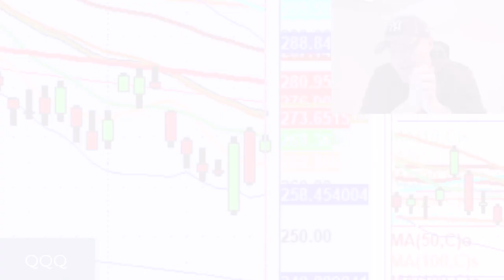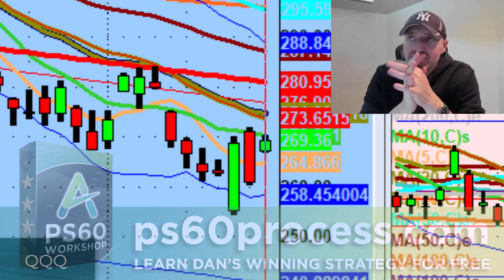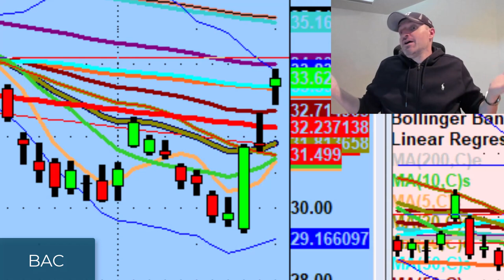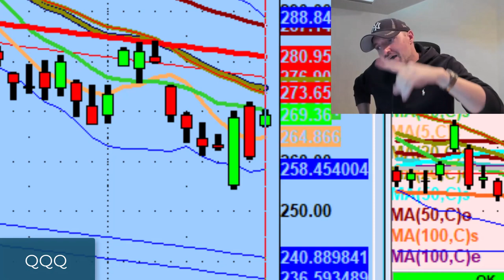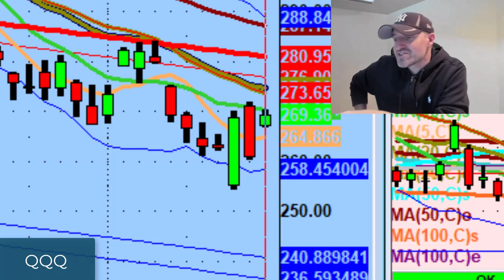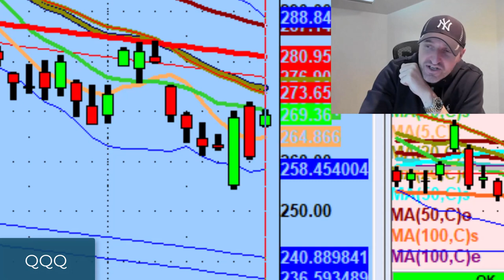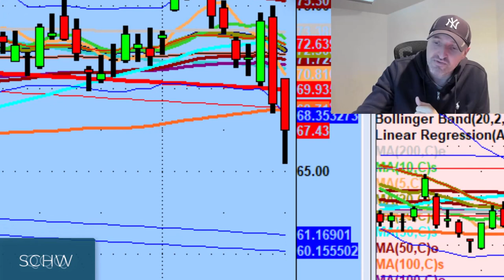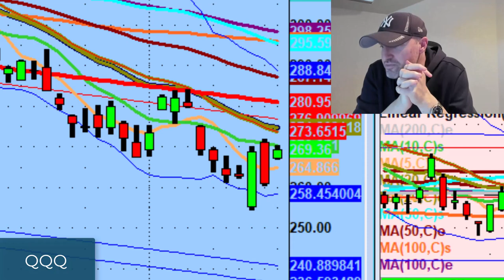The Importance Of Repeatedly Trading The Same Stocks | Stock Market Technical Analysis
When you trade random stocks, expect random results.

Tonight we discuss the importance of trading specific groups as well as ​what it could mean for the market tomorrow as many names didn't take out the previous days highs.

💚 COMMUNITY SUPPORT 💚